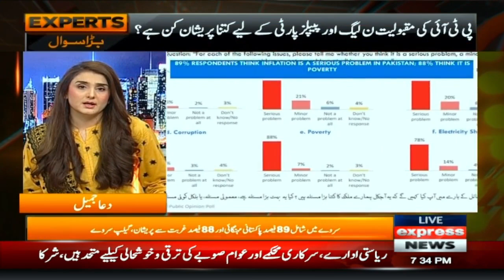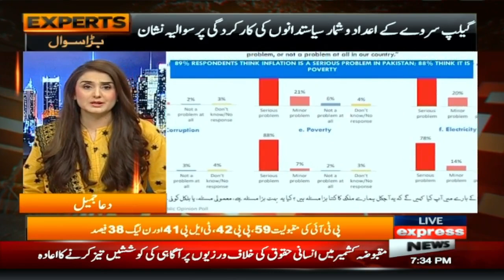Is Survey Ko Aag Laga Do | Ayaz khan aggrassive reacion on Gallup Survey | Express Experts